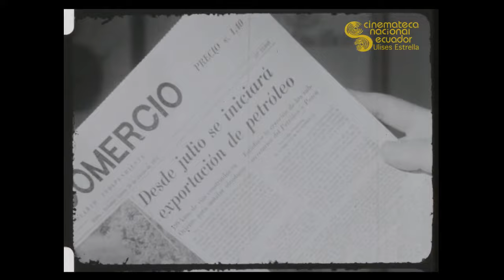Primer barril de petróleo - Agustín Cuesta - 1972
Archivo Audiovisual del Ecuador

Sinopsis:
Noticiero realizado por Agustín Cuesta. “Realismo mágico” filmado en 16mm donde se ve pasear un barril de petróleo por las calles de Quito. Al igual que este noticiero se hicieron varios buscando mostrar al público, antes de las funciones regulares en los cine comerciales, un Ecuador en plena etapa de bonanza, donde el progreso era una esperanza narrada desde una Dictadura Militar que sobreviviría hasta 1979 cuando se da el retorno a la Democracia.